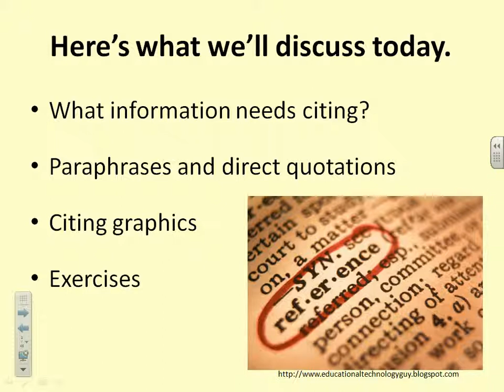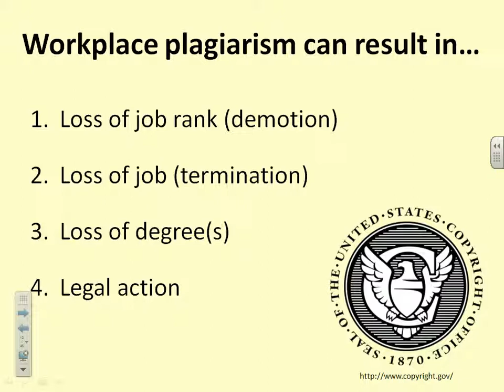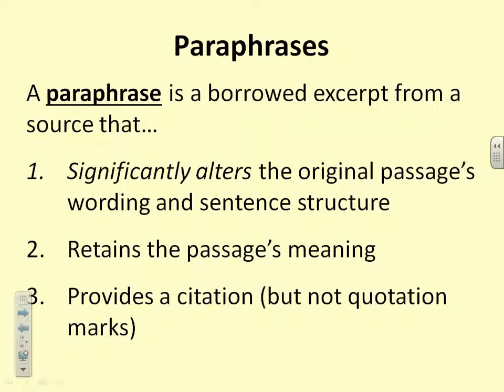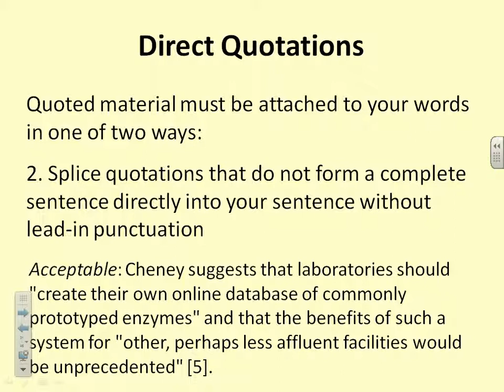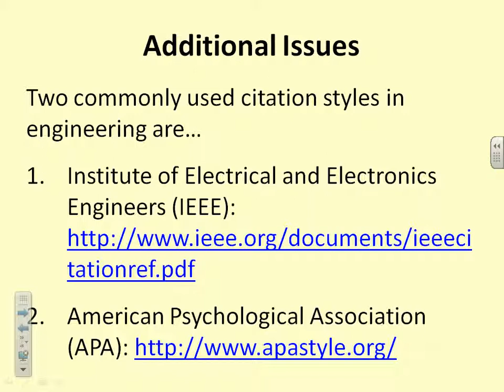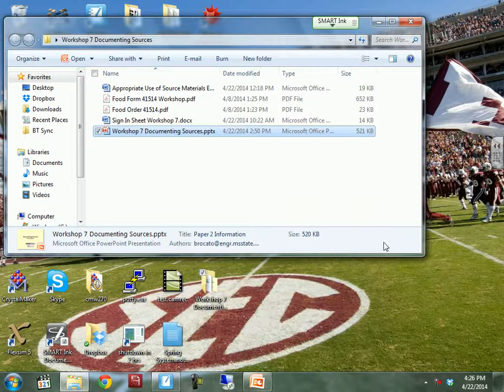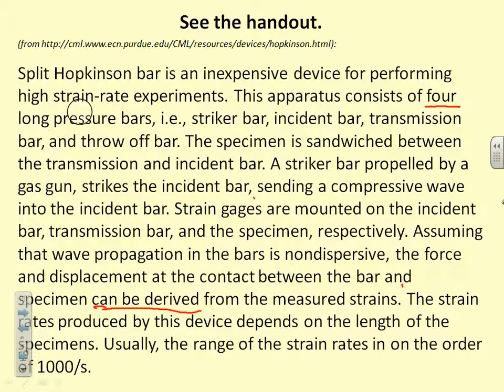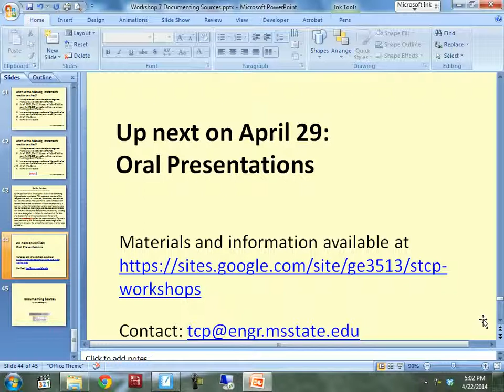Graduate Technical Writing Seminar #7